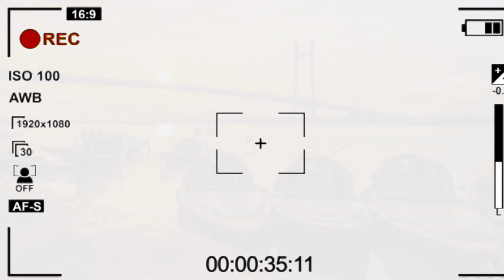Princep ghat kolkata | Kolkata Princep Ghat Boat | Best Place For Unmarried Couple | প্রিন্সেপ ঘাট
Sudipta Ghosh
From. Mogra ( india )

তোমাদের যদি আমার কনটেন্ট ভালো লাগে তাহলে প্লিস আমাকে সাপোর্ট করো।